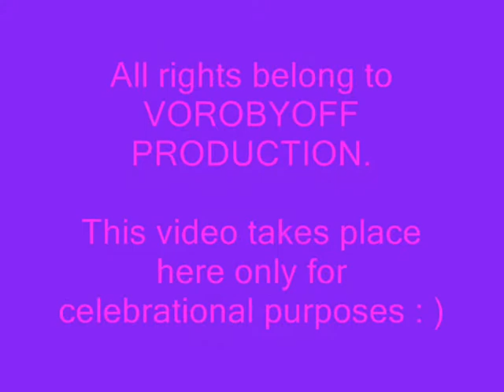Happy New Year! Mutlu Yıllar!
Mutlu Yıllar !